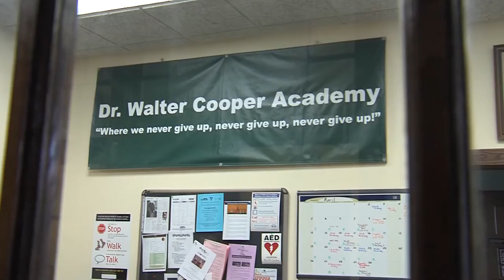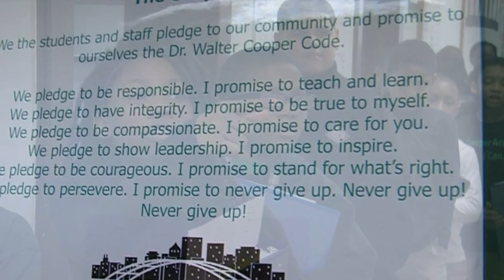Homework Hotline American Graduate: Dr. Walter Cooper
In this American Graduate we meet a man in Rochester, NY that has been inspiring people for generations. Dr. Walter Cooper will tell us why receiving an education is important.